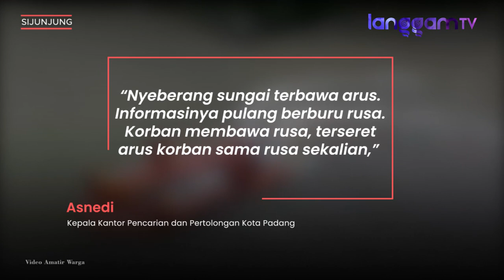Pemburu Rusa yang Hanyut di Sijunjung Ditemukan Meninggal